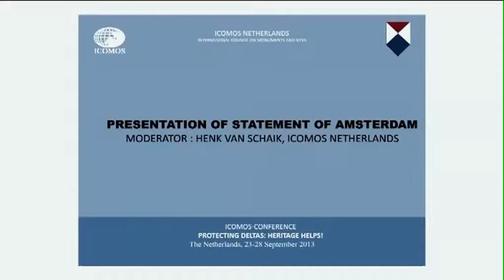Statement of Amsterdam, ROBERT QUARLES VAN UFFORD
ICOMOS  CONFERENCE
Water & Heritage
Protecting deltas: heritage helps!
The Netherlands, 23-28 September 2013